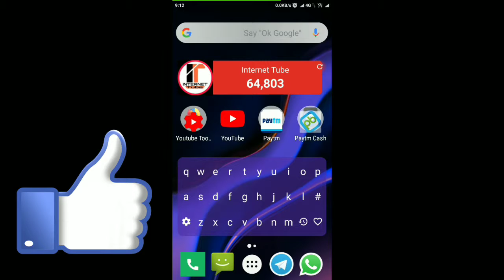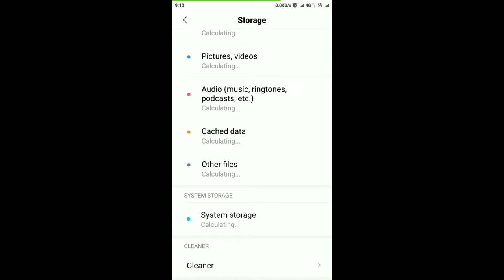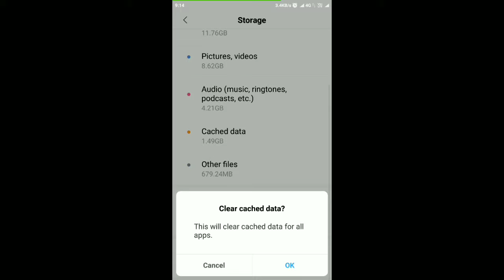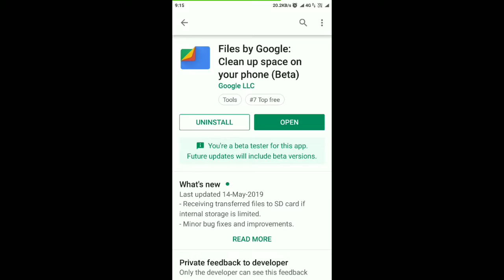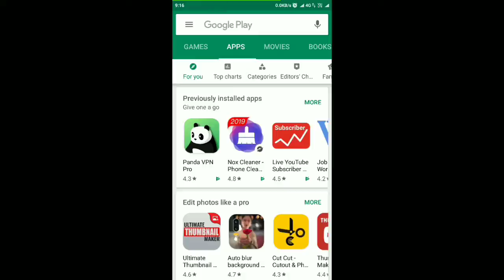Android Mobile Internal storage problem solutions 100% working Tricks and Tips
Hello Friends,
    Aaj ki is video main maine bataya hain ki agar aapka phone storage full ho jata hain tho aap keise android mobile phone storage ko clear kar sakte ho.

internal storage,
Increase internal storage,
phone storage,
android mobile storage,
android mobile storage problem,
android mobile storage full

*Redmi Note 6 pro 64GB
*Reshmi Note 6 Pro 32GB-

√Teligram...